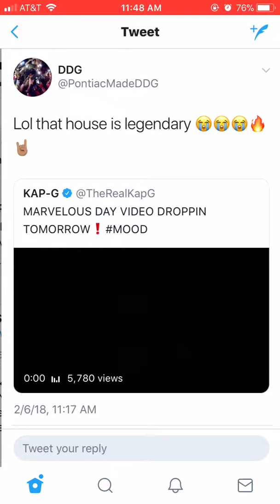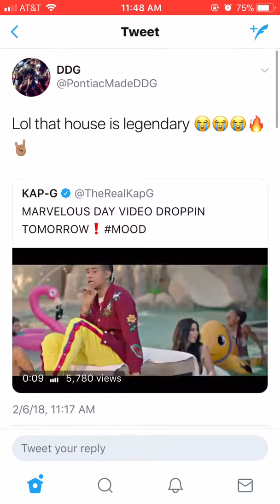KAP G FILMS MUSIC VIDEO WHERE DDG FILMED GIVENCHY